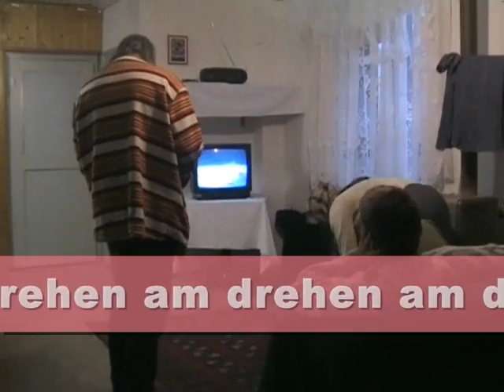Die Flucht aus Kosovo - THE MAKING OF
50 cent, ufo, chris angel. aliens, BIG, 2pac, street, hip hop, rap, rock, tallava, wwe, wrestling, fight, hardcore, underground, battle, k1, box, thaibox, ,
 action, movies, shit,  real,long, kebab, türkei, türken, stupcat, porn, sexy, kleshtrimania, dj antoine, sir colin,cablecom, bape,
george bush, 11 september, bin laden, jay-z, kanye west, lil wayne, bushido, michael jackson, elvis prisley, pralla me tupan, rtk, amazing be njeri,
ktv,flaver flave, puff daddy, diddy, magic, street magic, james bond, trailers, sex drugs and rocknroll, led zeppelin
60s, 70s, 80s, body building, arnold schwarzenegger, terminator, robots, medicine, cancer, sick,  music awards, beef, rap battles,
ghosts, girls, woman, pussy, ass, penis, BANGBROS, ASSPARADE, BANGBUS LIL WAYNE, LANGSTRASSE,